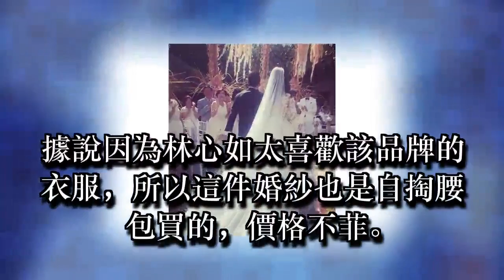2016 女星婚紗大比拼，baby婚紗價值200萬，被她的三百萬秒殺！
2016 女星婚紗大比拼，baby婚紗價值200萬，被她的三百萬秒殺！
28歲楊穎日常開支帳單曝光！網友：沒想到黃曉明娶的是這樣的老婆！
杨颖首次爆料：和陈伟霆分手的并且嫁给黄晓明的原因！让人心疼！ llll 1、BABY

一直有著公主夢的Baby，在出嫁當日穿得婚紗，可謂是極盡心思設計，迪奧高級訂製工坊的工匠們花了近千小時製作而成，價值200萬左右人民幣。

2、宋慧喬

同樣也是迪奧定製婚紗，跟Baby不一樣的是，宋慧喬的婚禮全程沒有贊助，所以婚紗也是喬妹自己出錢買的。據說該婚紗80萬，對於很能賺錢的宋慧喬來說，也算是十分低調了。

3、劉詩詩

劉詩詩跟吳奇隆大婚時穿的婚紗，是由Carven藝術總監親自把關設計，看上去仙氣飄飄。這樣美麗，婚紗也不便宜，據說有300萬之多。

4、楊冪

要說起來，楊冪的婚紗算是幾位女星中少有的，選用了國內設計師。

5、林心如

林心如跟霍建華結婚時，也是在巴厘島舉行。據說因為林心如太喜歡該品牌的衣服，所以這件婚紗也是自掏腰包買的，價格不菲。

6、陳妍希

在北京舉行婚禮的陳曉夫婦，也是極盡浪漫。陳妍希身上的婚紗，是來自義大利設計師專門高定製作

除此之外，還有很多明星的婚禮自掏腰包，不選擇贊助，所以也就不公開婚紗具體品牌和價格，比如周杰倫跟昆凌結婚時，就沒有公開婚禮的所有細節